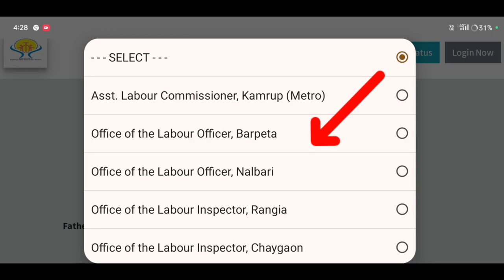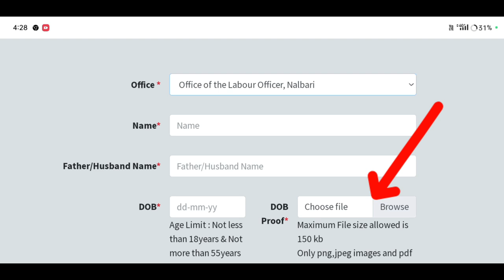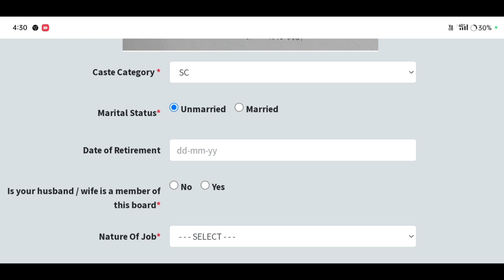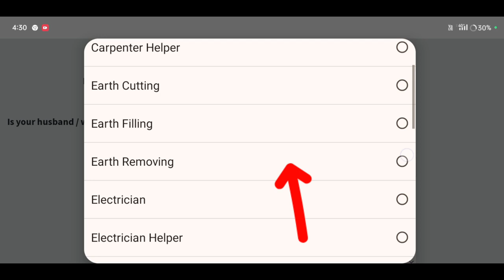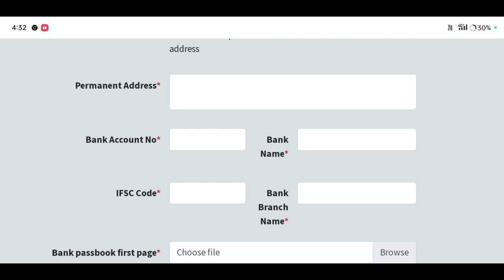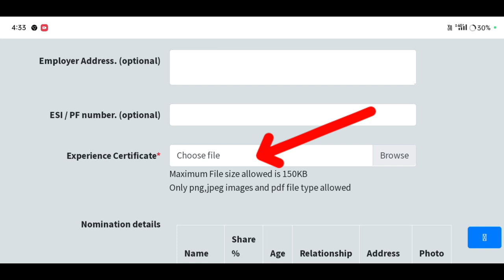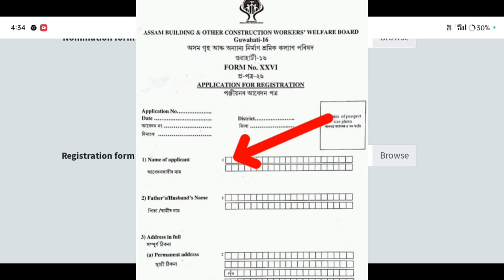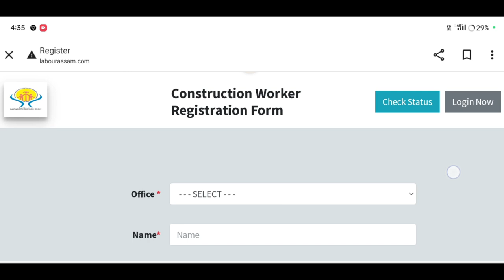How to online labour card apply in assam 2024//labour card apply online assam 2024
আকৌ আৰম্ব হল অসমত লেভাৰ কার্ড বনোৱা//labour card apply online assam 2024

Keyboard.
labour card apply online 2024
labour card apply online
labour card apply online 2024 assam
how to apply for labour card in assam 2024
labour card apply
labour card apply,labour card,
how to apply labour card online odisha,
how to apply for labour card online assam,
how to apply labour card on online 2023 odia,
how to apply for e-shram card 2 lakh claim?
how to apply e shram car
Amon Das Viral video
Amon Das
Amon Das
AmonDas Viral video
Monuj Bhai
Amon Das Viral video Village
Popular channels
Popular channels India
Please support me 🙏🙏
Dimpu Baruah
Please support me 🙏🙏 This channel 🙏
🙏Tech https

                    মই আপোনালোকক কেনেকৈ Labour Card খন আবেদন কৰিব পাৰিব তাৰ বিষয়ে কৈছোঁ l

Amon Das